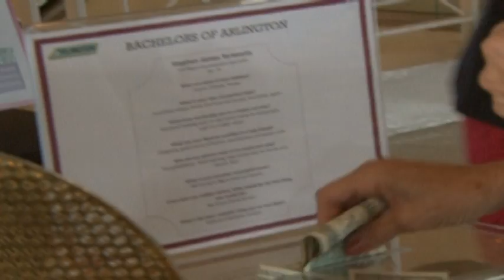2013 Arlington Employee Memories